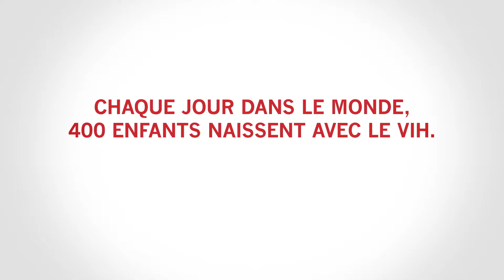Un monde plus humain pour Swostika Bandhari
«Je suis fan de la Croix- Rouge. Grâce à elle, je reste en bonne santé.»